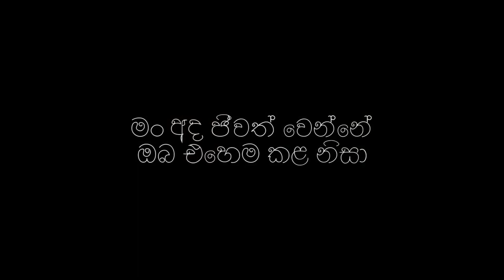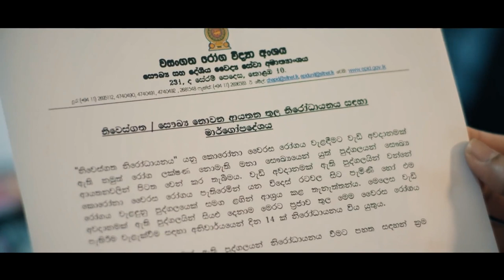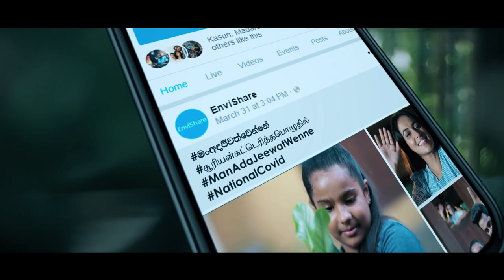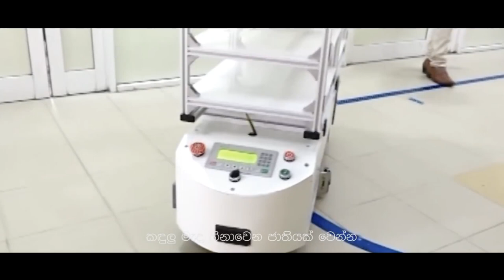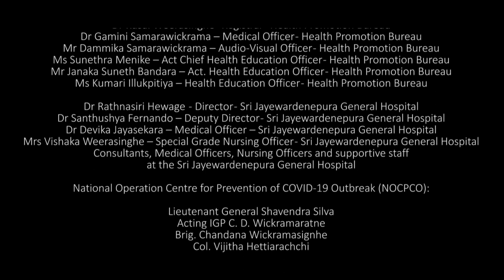Man Ada Jeewath Wenne _ National COVID Song _ මං අද ජීවත් වෙන්නේ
Song: මං අද ජීවත් වෙන්නේ Man Ada Jeewat Wenne (National COVID Song)
Artist: Hiran with Various Artists

Lyrics: Hiran Thenuwara & Ruwani Hapuarachchi
(Special Thanks to Ashanthi De Alwis in English lyrics and Dr. Sara Jeyakody in Tamil lyrics)

Melody, Music, Composition, Executive producer: Hiran Thenuwara | 6thLANE studios Special

Co producer: Jeewaranga Gunasekera

Special Arrangements, Mixing & Mastering: Ranga Dasanayake | Hit Factory Audio Institute

Video director: Chamil Pathirana | Thaala Roopa Revolution

Project by: Health Promotion Bureau - Ministry of Health & Indigenous Medical Services - Sri Lanka | World Health Organization - Sri Lanka

Vocal Artists: Amarasiri Peiris, Deepika Priyadarshani Peiris, Nirosha Virajini, Jananath Warakagoda, Romesh Sugathapala, Lahiru Perera, Ashanthi de Alwis, Randhir Witana, Dushyanth Weeraman, Stephanie Siriwardhana, Sajjad Hassan, Maneesha Chanchala, Ridma Weerawardana, Ravi Jay, Jeewaranga Gunasekera, Devika Jayasekara , Hiran Thenuwara

Visual Artists: Uddika Premarathna, Udari Warnakulasooriya, Shenarya Wijerathne, Duleeka Marapana, Prashan Senanayake, Pandula Basnayake, Niranjani Shanmugaraja